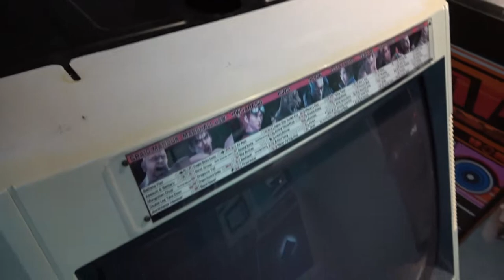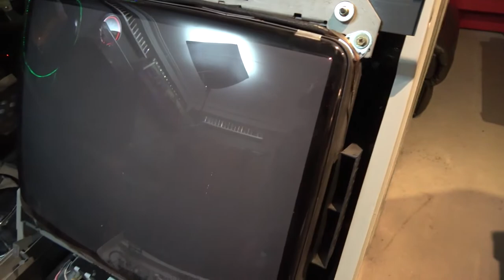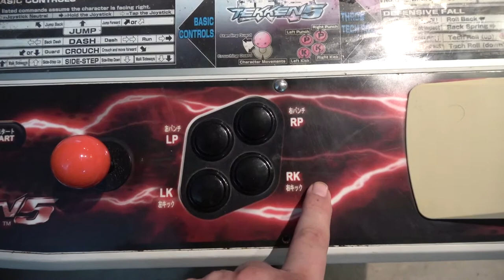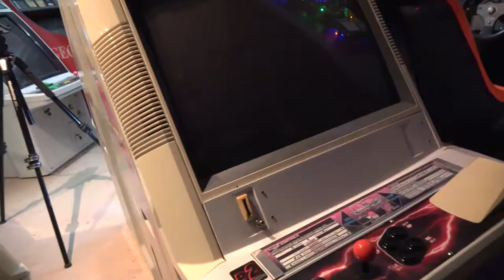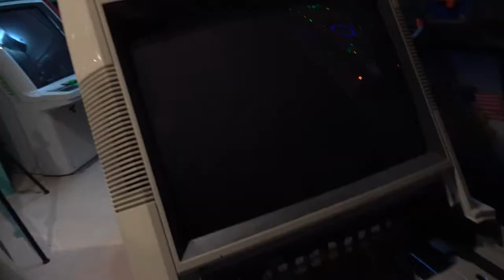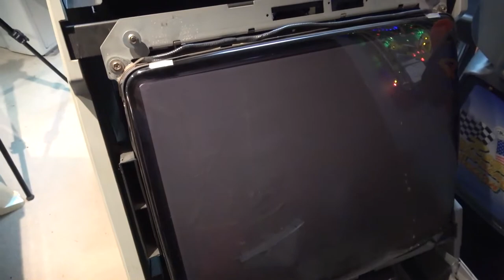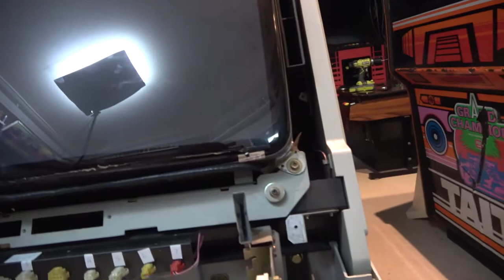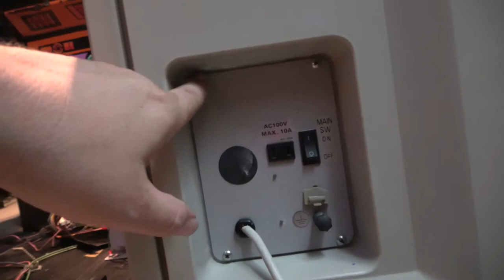FE034 - Let's dismantle a Sega Versus!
Here we go...Sega Versus Tear down! Complete dismantle down to the ground!